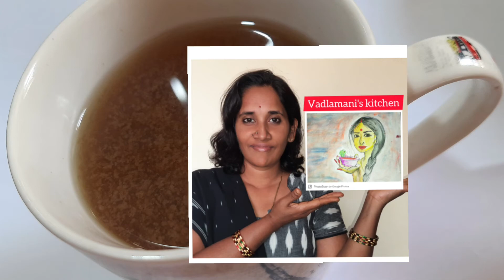healthy tip for weight loss